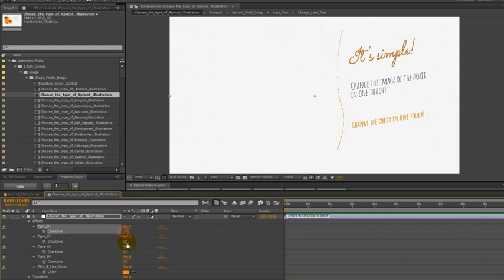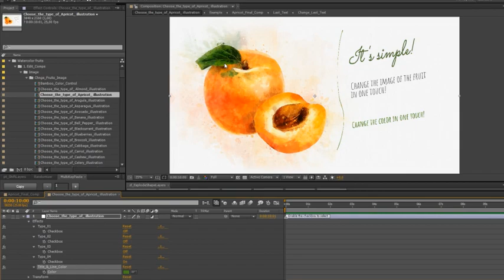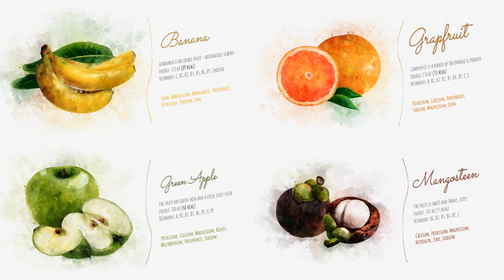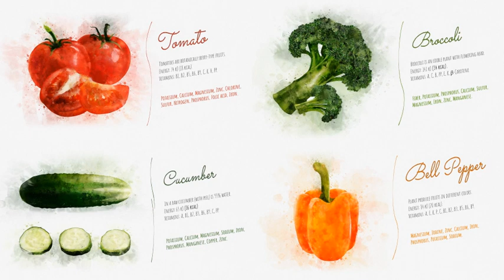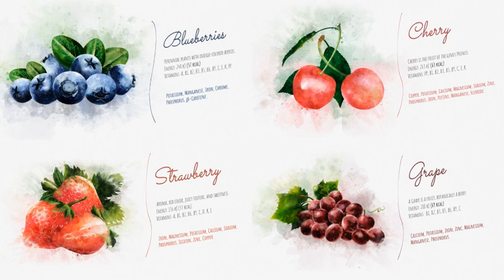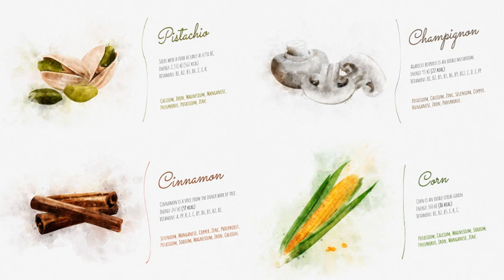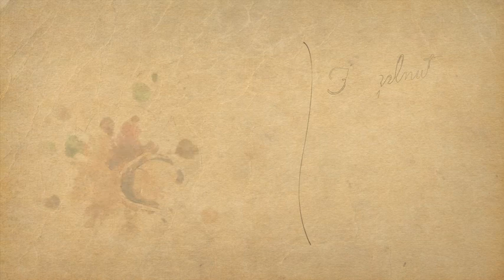Watercolor Fruits And Vegetables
A large collection of animated watercolor fruits and vegetables.
The project gives you the opportunity to use animated images on the alpha channel, as well as ready-made cards with editable text.